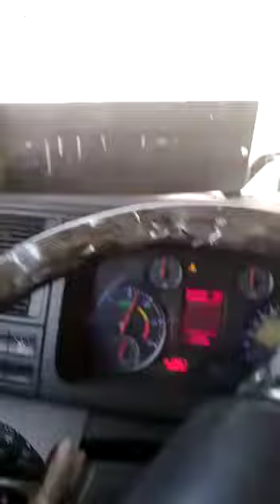VolkSwagen Constellation VS Worker volteo cargado desde Chile Yohan El Cangry JakeBrake